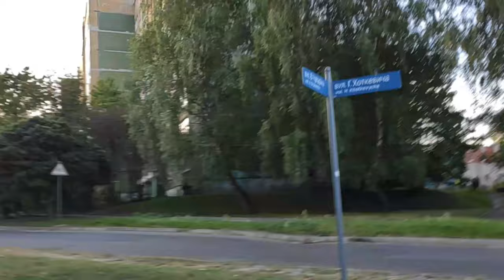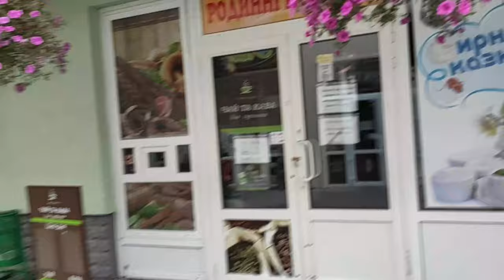Flowers 29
Flowers 29. lilled, フラワーズ、